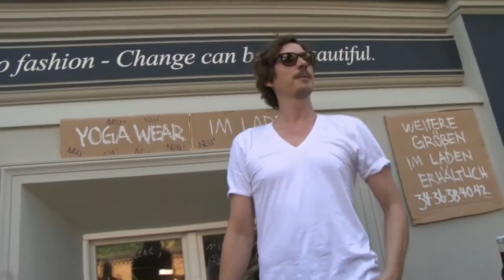Die Bachelorette vom Lande: Hier kommt Anna wirklich her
Bachelorette vom Lande: So finden die Marktoberdorfer Annas TV-Auftritt, Comic-Con: Evangeline Lilly stellt Kinderbuch vor, Lange nicht gesehen: Das macht Ex-VL-Nils heute, Kiff-Show: Snoop Dogg zieht ordentlich durch